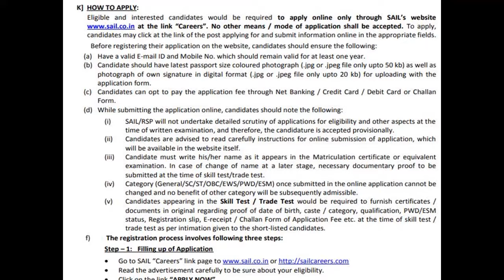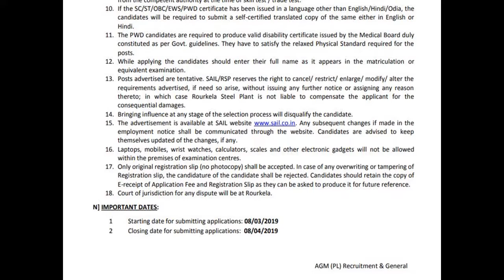Post-Vacancy At Steel-Authority-Of-India(SAIL)-Rourkela-March-2019